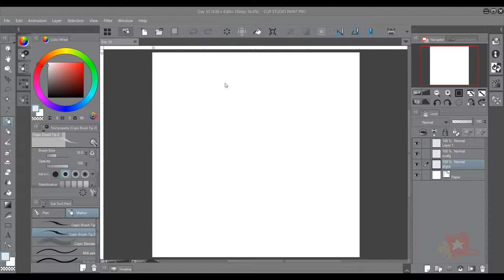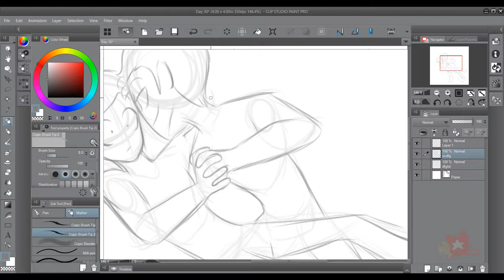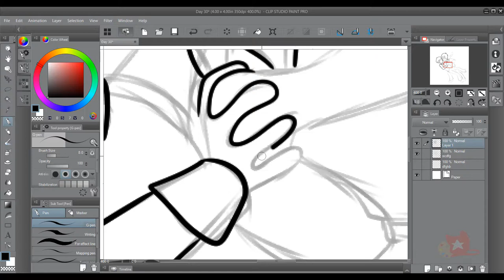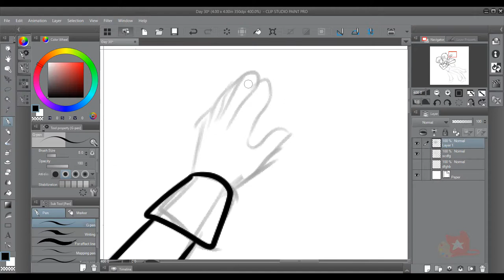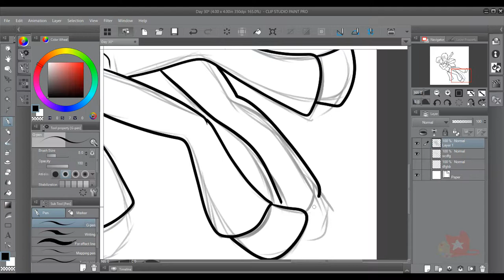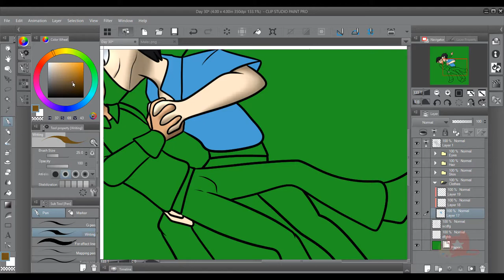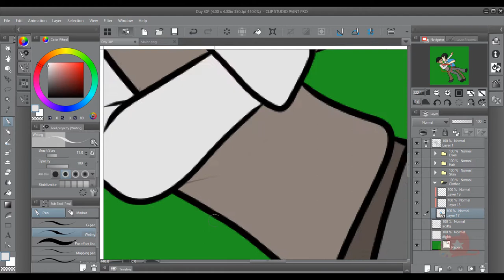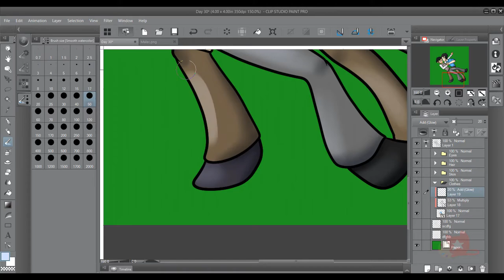Alternative Speedpaint | Magnus Appreciation Month Day 30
I wonder what Alternate Malec is doing :3c